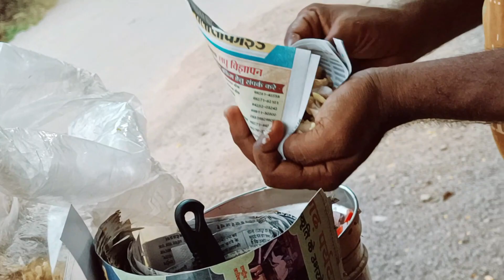HOW TO DO GANESH PUJA??VLOG || GANESH ARTI ||GANESH VANDANA||FESTIVAL || GANESH PUJA KI VIDHI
GANESH CHATURTHI also known as VINAYAK CHATURTHI is all about celebrating the arrival of lord GANESH to earth from KAILASH PARVAT.
SIGNIFICANCE OF GANESHA'S BODY PARTS-
LARGE EARS- LISTEN MORE
BIG HEAD- THINK BIG
SMALL EYES- CONCENTRATE
ONE TUSK - RETAIN GOOD, THROW AWAY BAD
TRUNK- HIGH EFFICIENCY AND ADAPTABILITY
LARGE STOMACH - PEACEFULLY DIGEST ALL GOOD AND BAD IN STOMACH
SMALLMOUTH - TALK LESS.
So I wish all of you a very Happy Ganesh Chaturthi and may this festival brings lots of joy, good health, and prosperity in everyone's life.